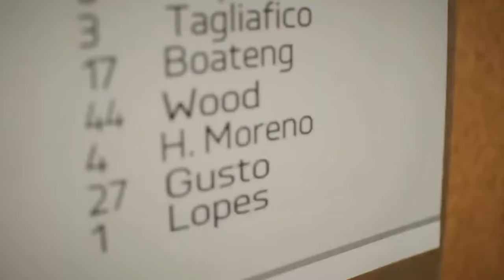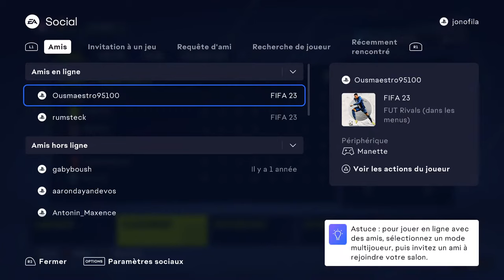🚨 REDIFFUSION : LES DÉBUTS EN PROFESSIONNEL DE JAMES WOOD